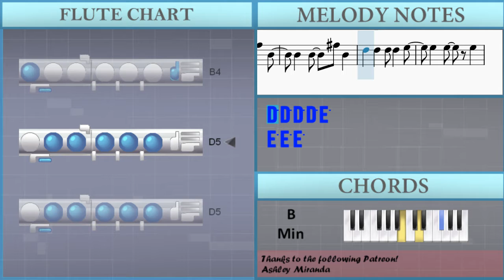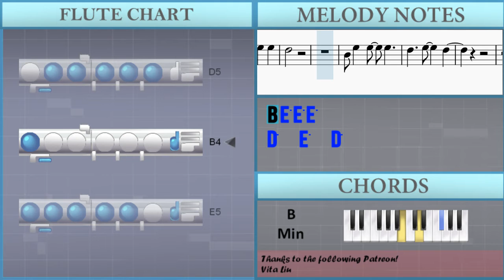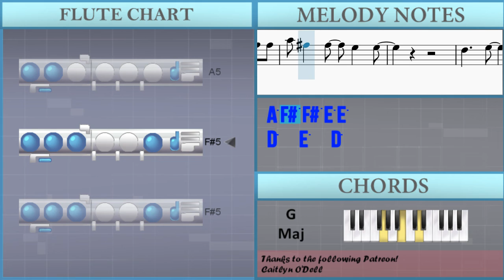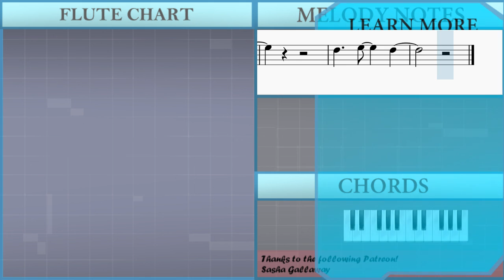How to play i wanna be your girlfriend by girl in red on Flute (Tutorial)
The easiest way to learn how to play i wanna be your girlfriend by girl in red on the flute. It's a flute tutorial for i wanna be your girlfriend by girl in red.

EasyMusicLesson teaches you to play the your favorite instrument, through easy and simple animation so that you too can learn how to play i wanna be your girlfriend by girl in red on the flute easily. A flute tutorial with visual animation graphic.

Chords of Flute arrangement:
G Maj   G Maj 7   G Maj   G Maj 7   G Maj   G Maj 7   G Maj
G Maj 7   G Maj   G Maj 7   G Maj   G Maj 7   G Maj   G Maj 7

Melody notes of Flute:
E5 E5   D5 B4   F#5
F#5 E5 F#5 F#5
F#5
E5
E5   D5   B4 F#5
E5   E5 D5
E5
E5
E5   D5   B4
F#5 E5 E5 E5 D5
E5
E5 E5 D5 E5 F#5 E5
D5 E5 D5 E5 E5 D5
E5
D5
E5
E5
D5
F#5 A4 A4 E5 A4
A4 A4 E5 A4
B4 B4 B4 F#5 B4
B4 F#5 F#5 B4
B4 B4 F#5 B4
F#5 F#5 E5 F#5 F#5
E5
E5   D5   B4
E5   D5
E5
E5
E5
E5
D5
E5
E5
D5
E5
E5   D5
E5
E5   D5
E5
E5   D5
E5
E5   D5
F#5
D5
E5
A4 F#5
F#5
E5 E5 E5 E5
D5
E5 E5 E5 E5 D5
F#5
F#5
E5   E5 E5 D5
F#5
E5
D5
F#5 F#5
A5 F#5 F#5 E5 E5
E5   E5   D5
F#5 F#5